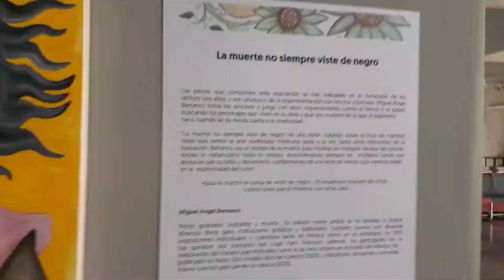14 12 HRS JUEVES 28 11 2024